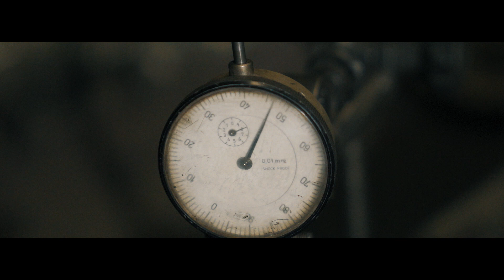Antoni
Antoni w pracy:-)